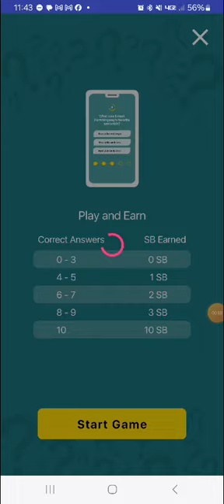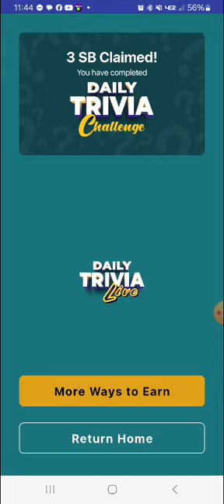Swagbucks Daily Trivia Challenge 9.15.2024 (No.2)(5)